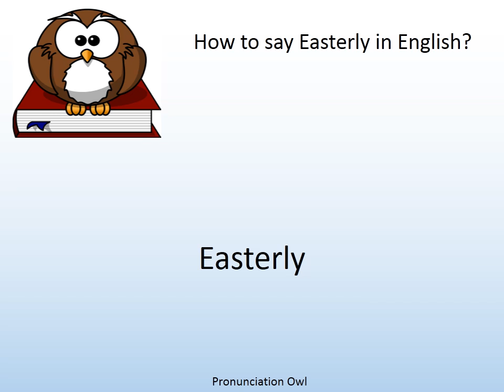How to say Easterly in English? - Pronunciation Owl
How to say Easterly in English? Learn the pronunciation of Easterly!